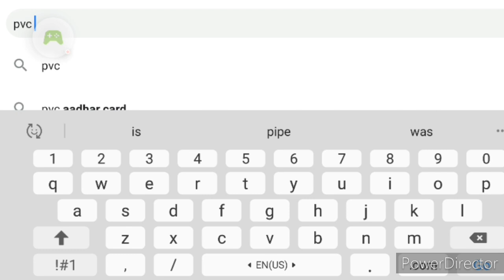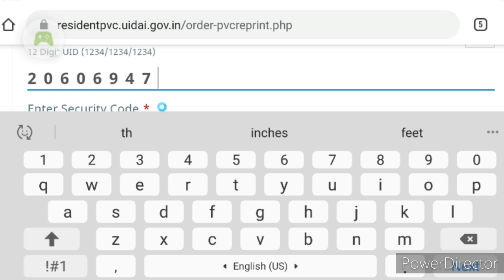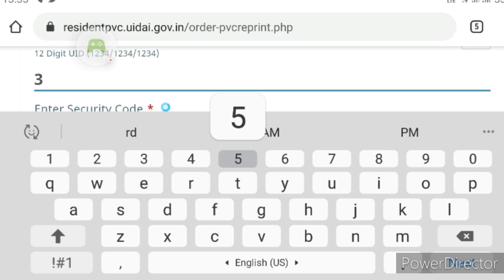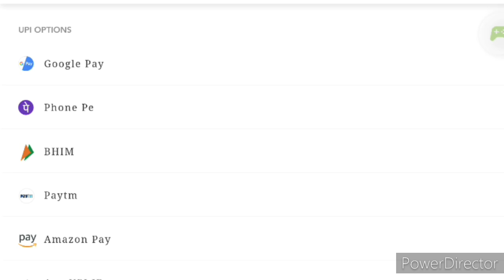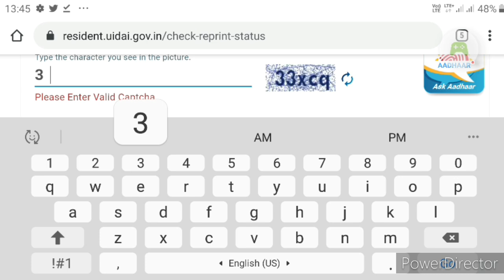पीव्हीसी आधार कार्ड मिळवा घरबसल्या || pvc aadhar card online order marathi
घरबसल्या मागवा पीव्हीसी आधार कार्ड
अगदी 5 मिनिटात
pvc aadhar card online order marathi

@Prabhu Deva
pvc aadhar card online order
aadhar card ,
 pvc aadhar card , aadhar pvc card , plastic aadhar card print online , plastic aadhar card kaise banaye , how to download aadhar card , aadhar pvc card online apply ,
pvc aadhar card kaise banaye , uidai latest update , aadhar card latest news in hindi , plastic aadhar card online apply , plastic aadhar card , pvc aadhar card online apply ,
print my aadhar card online pvc , bina mobile number ke aadhar card kaise download kare , download aadhar without mobile number , pvc aadhar